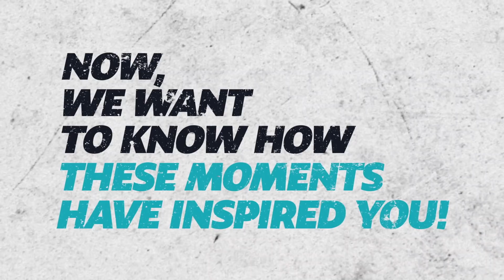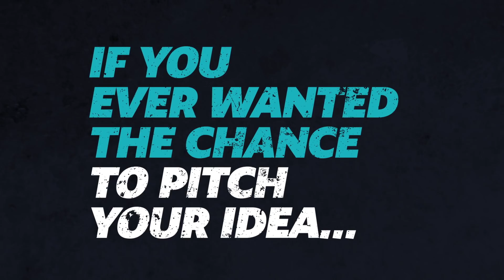DCYou Unscripted! Pitch your DC Universe series idea!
Enter at DCUnscripted.com

DC Universe is offering fans a chance to pitch their original non-narrative unscripted ideas with one of them ultimately becoming an original streaming series. We’re looking for original concepts that deliver authentic fan voices that are not only innovative and interesting, but leave audiences wanting more. From game shows to game play, from hot takes to hot food, and from hero appreciation to personal tales of heroic triumph, DC Universe is on the hunt for inspiring shows inspired by the world of DC.

Fans are invited to submit their best show ideas.
The top ten will pitch their ideas directly to DCU executives.
The top three will develop their ideas with DC Universe for pilots.
One pilot may go to series!

If you ever wanted the chance to pitch your series idea...
This is your Universe!